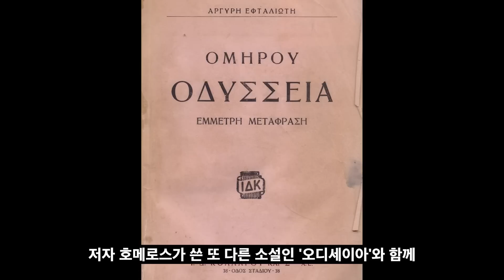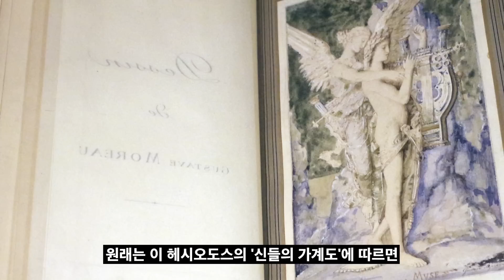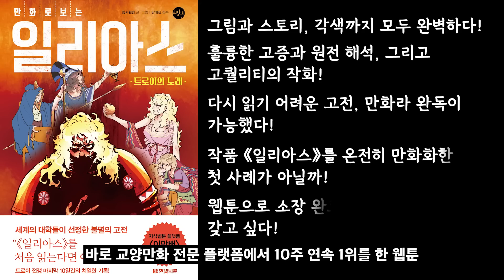나라를 망하게 한 불륜커플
누구나 쉽게 볼 수 있는 고품격 야매 문화 방송 !
라임양의 다양한 인문학 이야기를 생방송으로 !

(매주 화요일 ~ 금요일, 밤 10시 30분부터)

많은 사랑 항상 감사합니다☆

안녕하세요 라임양입니다.
이번 영상은 출판사 한빛비즈의 지원을 받아 만들어졌습니다.
덕분에 오랜만에 구독자 이벤트를 진행할 수 있게 되었습니다.
믿고 보는 역사 덕후의 훌륭한 고증과 감각적인 패러디로 재구성한
불멸의 고전 일리아스를 소장해보세요!